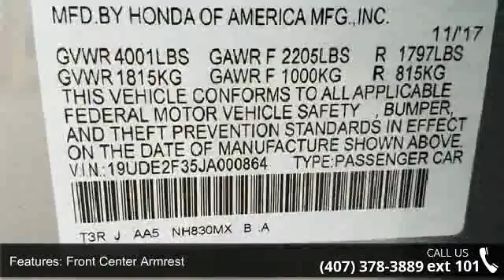2018 Acura ILX Base - Fountain Auto Mall - Orlando, FL 32809